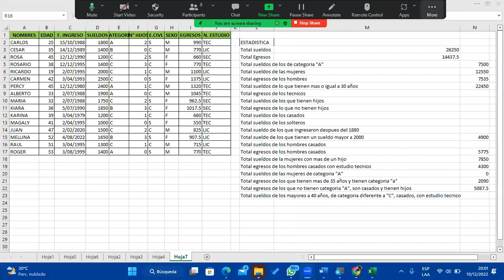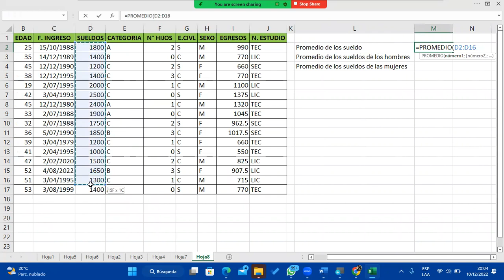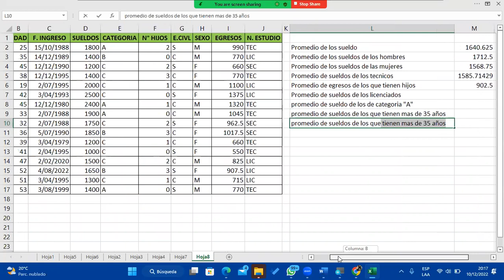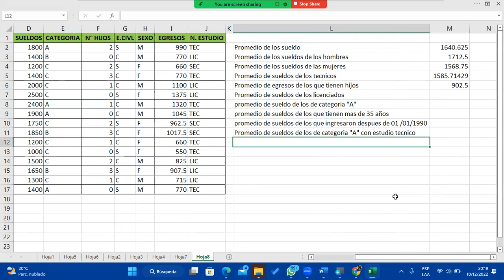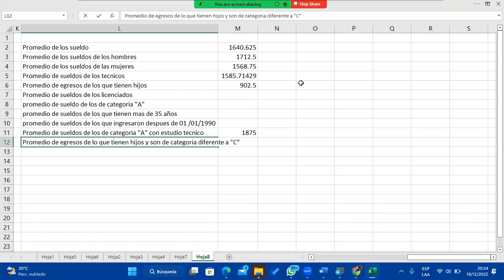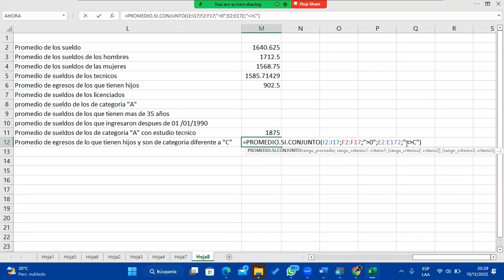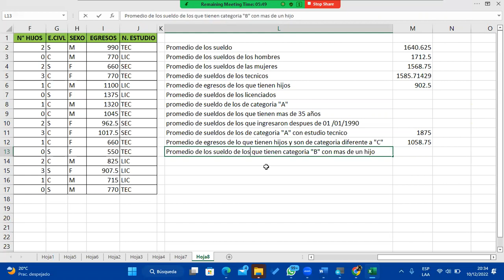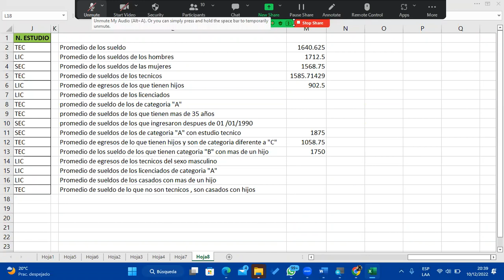Clase 02 Excel 10-12